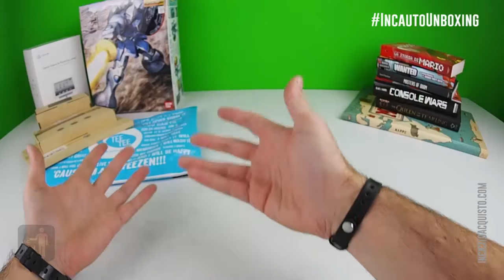Tee Tee T-Shirt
Oggi spacchettiamo un pacco arrivato da Tee Tee, uno dei siti che vendono una maglietta al giorno, disponibile solo per 48 ore, date un'occhiata!